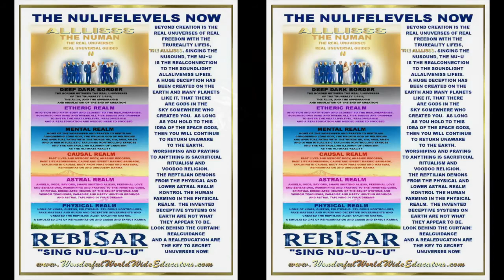The God Idea, Stepping Up and Presenting The TruReality (File 1)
Files From The Wonderful Environment Educators and Duane The Great Writer.
*Duane speaks to the god idea and how there really are in fact no gods. But godly positions created in accordance to what people have decided, through agreement to the marketing that has promoted them.
*Duane speaks of the importance of stepping up, taking a position as one of the players on the field, as a supporter of the TruReality, to earn awareness and the continued process to recognise the ALLLISSS. That nothing is negated, everything is workable, its just how it is placed and recognised in conjunction with the Real awareness.

REBISAR RISKTAKERS by DUANEVA UNUVERSAL SEEERS...
“DUANE THE GREAT WRITER has created over 2500 Facebook Groups and 400 Titles on LuLu.com
, and for One Reason Only... To Share 'What IS MoreReal' than anything in Creation! To the OneDimensionalized People of This Planet Earth, what DUANEVA 'IS' Presenting would 'seem' to be too farout, possibly fantasy, and even delusional. Fine. This 'IS' because with all those lifetimes (YOU & Everyone Here) of struggling, sacrifice, worshiping, praying, begging, working & slaving for the Reptilian Alien TapLinerS-RATS, most unaware people, even with all their 'spiritual' paths, gurus & masters, still have Not been able to Enter The ReALLL UNUversisss of RealFreedom, so they Cannot Seee 'What IS Always RealNow!' You have to Be a REBISAR RISKTAKER to SeeeBeyond what You have always known Here, or Stay Lost in the Reptilian Matrixxx Systems of TimeSpace Creation! The Technology of Today is Not an improvement, but a Deception to Continually EnSlave Everyone who Agrees with the Invented Systems of Demise by The World KONtrollers. REBISAR & The ReALLL UNUversal Guides StandReal with DUANEVA as they Present The NUNownisss ALLLifeIS Now. But, only for Those who can Seee IT! The 'literal' self-convinced paths, teachings, doctrines, indoctrinations, self-appointed authorities, kings, queens, presidents & diplomats, are all part of the Biggest Stage Play Ever for the unaware masses to Agree to! ALLLifeIS for ReALLL~RiskTakers Only! Those who want to Continually Compromise to Comfort and Agree to their own PersonalFatalness, have the right to do so. Only the Very Few who StepUP and Become REBISAR RISKTAKERS will SEEE what others will Not! ALLLife LUVS The Real RiskTaker! The 'passive' BabySitting Paths have saturated unaware people with 'pretty words & old wisdom' that are mainly emotional ideas that float thru the Limited Cause&Effect Atmosphere of Creation Only! Thoughts, ideas, conclusions, imagination, intuition & convictions are little creations that makeup the Collective Created Consciousness that is 'thought' to be a Reality moreso than The TruReality LifeIS. Beyond the SixLayered Bubble of This Creation 'IS' The ReALLL UNUversisss into an Endlisss Freeedom So Vast that no one in Creation can even consider What IT IS! Everything in ALLLife is for Everyone, and only when ALLLife can be Recogn'IS'e for What IT IS and for What IT IS Not! ~~~ Become a REBISAR RISKTAKER with US~UNUversal Survivors & Become MoreAware! This 'IS' One of the Many NUVUs of The NUPresentation Presented by DUANEVA NUUUMAN with 'REBISAR IS THE ANSWER' & The ReALLL UNUversal Guides & 'What 'IS' ReALLL Now!' SING 'NU~U~U~U' & SEEE FOR YOURSELF on The RealSide LifeIS & Learn to Earn Your RealFreedom Now with US!